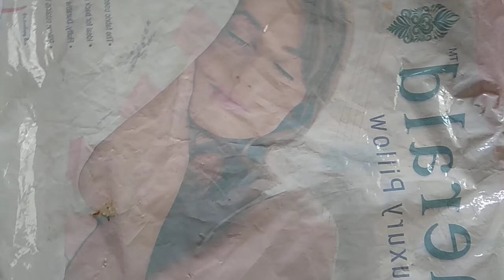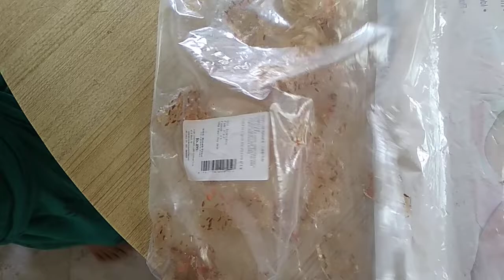సగ్గుబియ్యం పిండి తో వడియాలు వేసవిలో (Sabudana Vadiyalu - Summer Special)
Sabudana Mirchi Salt